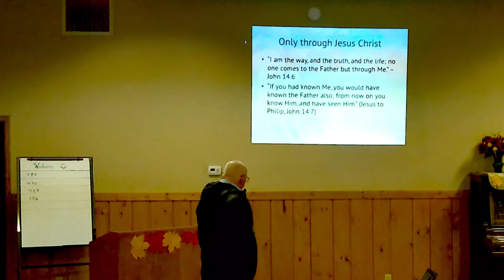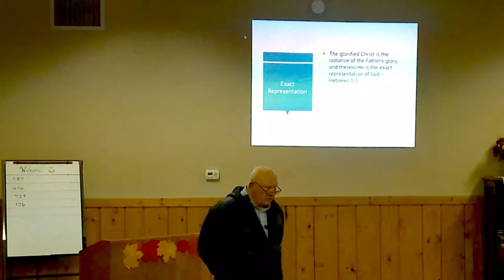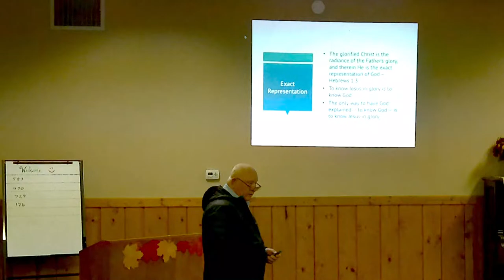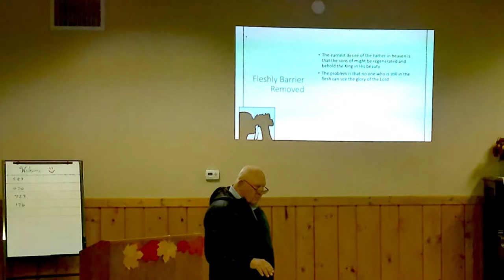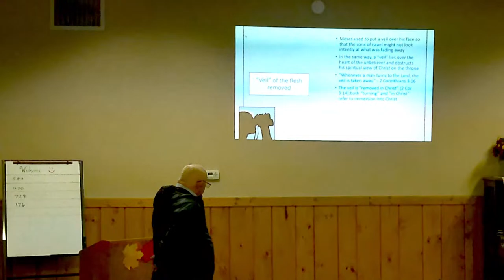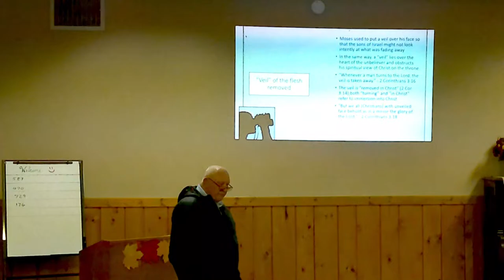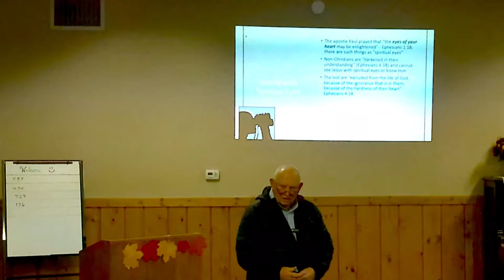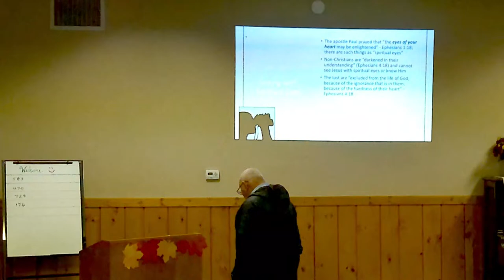Are you Lost? Jay Wilson explains